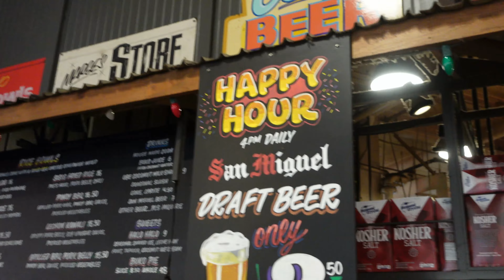Exploring Grand Central Market in Los Angeles California: Vlog 67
Visit The Market
317 South Broadway
Parking Garage: 308 South Hill Street

Downtown Los Angeles is a busy metropolis of towering buildings, bustling streets, and industrial warehouses. There is a distinct multiplicity of cultures here, with a growing influx of business professionals and hipsters. Many call the evolution of Downtown over recent years gentrification. New lofts, bars, hotels, and restaurants are popping up regularly. Downtown is home to some of the best restaurants in the city, leading the LA foodie scene. It is also the location of cultural and sports venues, including the Walt Disney Concert Hall, the Staples Center, and the Coliseum at the University of Southern California.

Pershing Square • 5 min walk
East LA Civic Center • 8 min walk